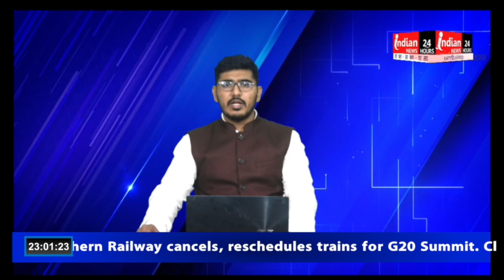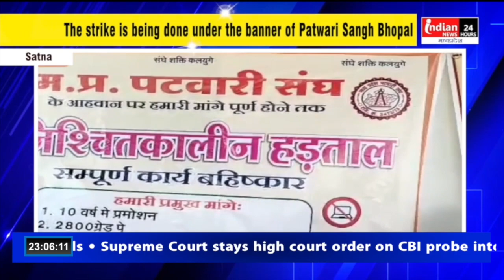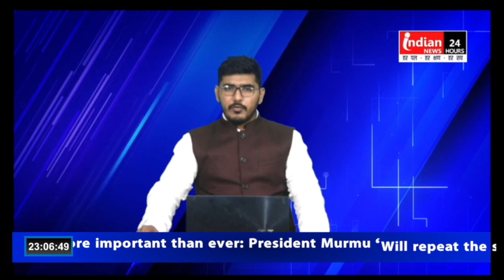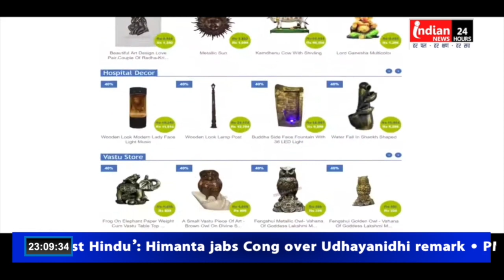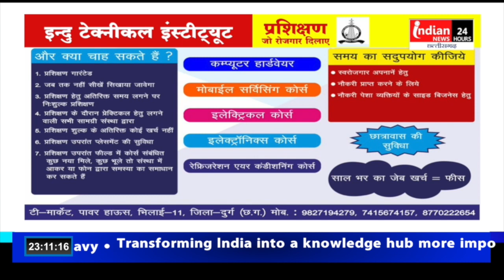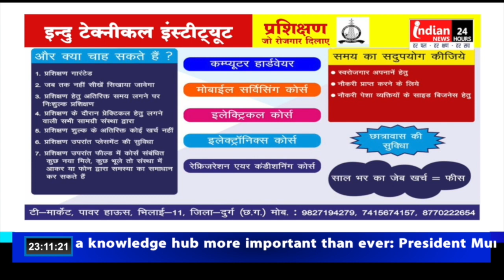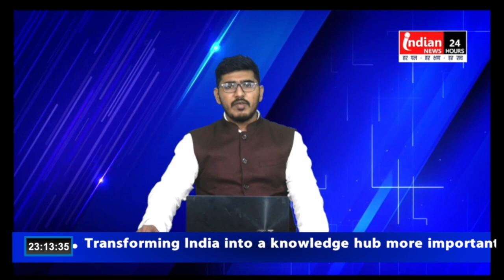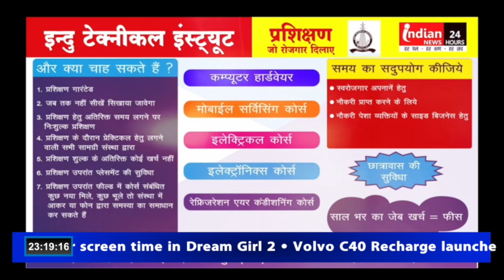English News Bulletin | Indian News 04-09-2023 @IndianNewsMPCG | Yashowardhan Umak